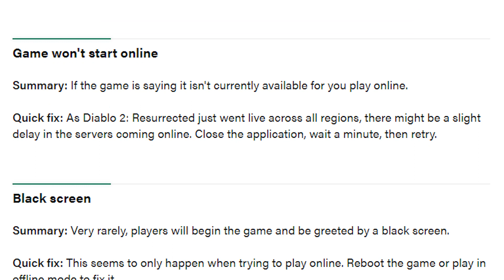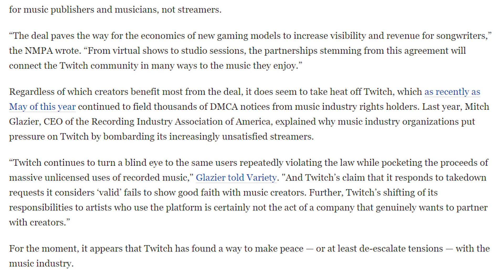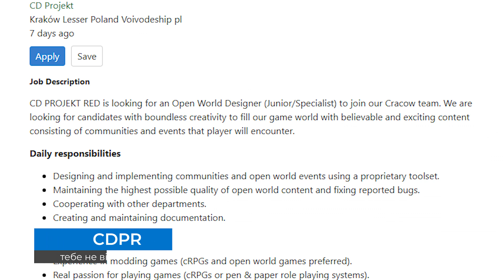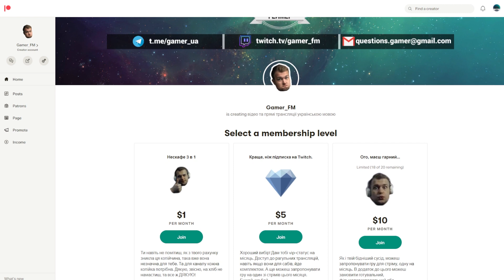Проблеми на старті Diablo 2 Resurrected, вакансії CDPR та халява в EGS - Дайджест ігрових новин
У цьому випуску розповідаємо, з якими проблемами зіштовхнулись гравці Diablo 2 Resurrected одразу після релізу. Чим в найближчий час нас радуватиме Epic Games Store. Що там із музикою на Twitch. Як за 410 грн отримати кілька скінів у CS:GO. Та кого шукаються CDPR.

Джерела новин та зміст:
00:00 Привітання
00:11 Проблеми Diablo 2
00:53 Роздачі в EGS
01:25 Twitch і DMCA
02:00 Нова операція в CS:GO
02:32 Вакансії CDPR
03:03 Прощання